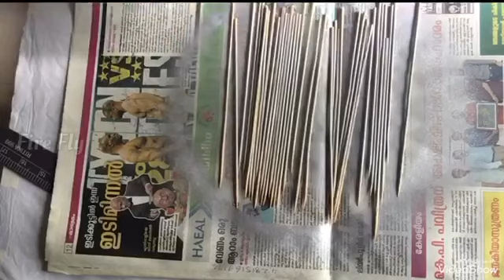| Mirror Wall Decor | DIY Sun Burst Mirror | Silver Wall Decor | @Fire Fly |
Meterials used:-

Mirror
Skewers
Card board
Decorative mirror
Silver lace
Paint
Fevi bond/Glue Gun

FireFly is a youtube channel which mainlly Concentrates on craft work, Cooking, Art,jwellery making, hand embroidary,stitching ideas & more.

#|MirrorWallDecor|DIYSunBurstMirror|SilverWall Decor|@FireFly|#
Mirror Wall Decor
DIYSunBurstMirror
SilverWallDecor